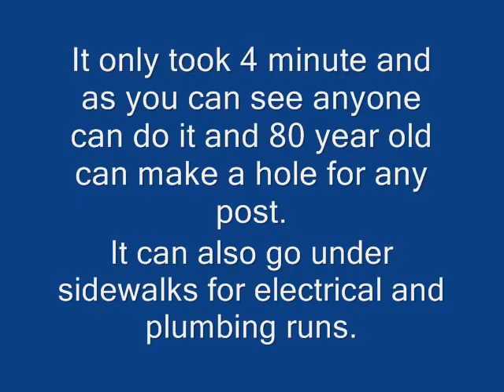Post hole digger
I invented this a few years ago but needed a pole I happen to find one and now my post hole digger is complete. It can also go under sidewalks for electrical and plumbing runs it cuts like butter.